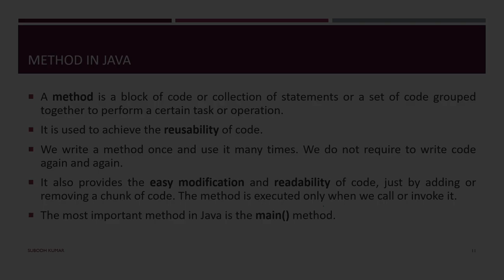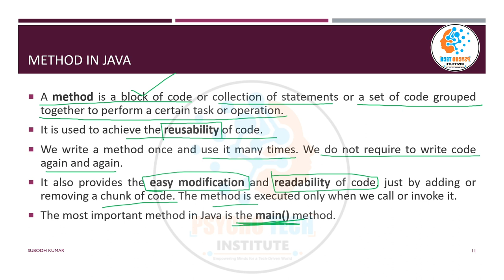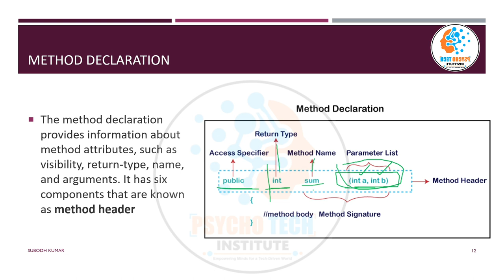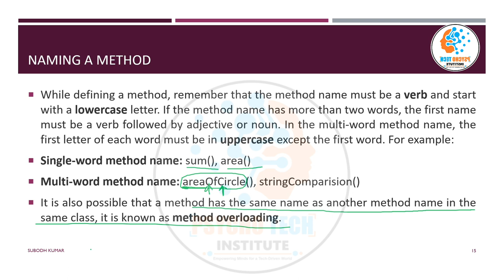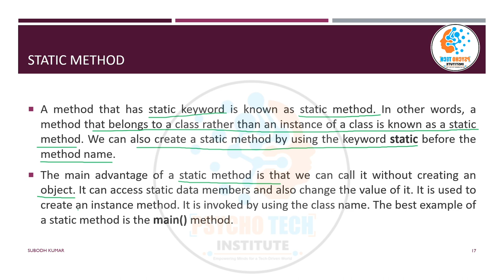Methods (Functions) | Java | Declaration, Naming, Definition | Code Reusability, Readability |Static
In Java, methods are blocks of code that perform specific tasks or operations. They are an essential part of any Java program and are used to organize and encapsulate functionality. Here are the key points to understand about methods in Java:

1. Method Signature:
   - A method's signature consists of its name, return type, and parameter list. The return type specifies the type of value the method will return, and the parameter list defines the data that the method can accept as input.
   - Example: `public int add(int a, int b)`

2. Method Declaration:
   - Method declarations are used to define a method. They include the method signature and a method body enclosed within curly braces `{}`.

- Example:

     public int add(int a, int b) {
         // Method body
         return a + b;

3. Return Type:
   - The return type indicates the data type of the value that the method will return. If a method does not return a value, its return type is specified as `void`.

     public void printMessage(String message) {
         System.out.println(message);

4. Parameters:
   - Parameters (also known as method arguments) are variables that receive values when the method is called. They are declared in the method's parameter list and allow you to pass data into the method.

5. Method Invocation:
   - To use a method, you invoke or call it by specifying its name followed by parentheses, and you may pass arguments as needed.

  - Example:

     int sum = add(5, 3);
     printMessage("Hello, World");

6. Method Overloading:
   - Method overloading allows you to define multiple methods in the same class with the same name but different parameter lists. The Java compiler determines which method to invoke based on the arguments passed.

     public double add(double a, double b) {
         return a + b;

7. Method Return:
   - The `return` statement is used to specify the value that the method should return. The return value must match the method's declared return type.

8. Static Methods:
   - Static methods belong to the class rather than an instance of the class. They are invoked using the class name and do not require an object to be created.

  - Example:

     public static void staticMethod() {
         // Static method body

9. Access Modifiers:
   - Access modifiers control the visibility of methods. Common access modifiers include `public`, `private`, `protected`, and package-private (no explicit modifier).

 - Example:

     public void publicMethod() {
         // Method body

     private void privateMethod() {
         // Method body

10. Method Overriding:
    - Method overriding allows a subclass to provide a specific implementation for a method that is already defined in its superclass. It is a key feature of polymorphism in Java.

Methods are fundamental building blocks of Java programs, and they play a crucial role in code organization, encapsulation, and modularity. They enable you to break down complex tasks into manageable units of functionality.